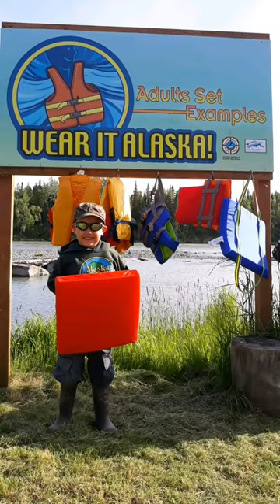ALASKA RED SALMON FISHING 2019 Popular Fishing in Alaska "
Summer Time Fishing